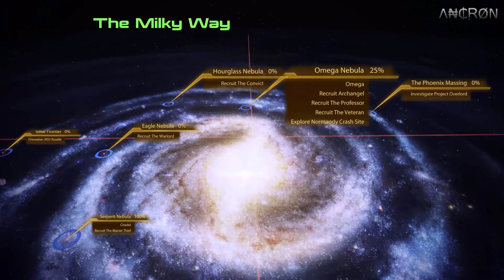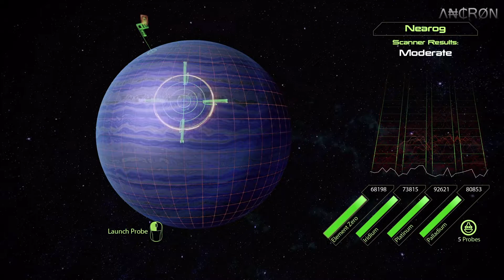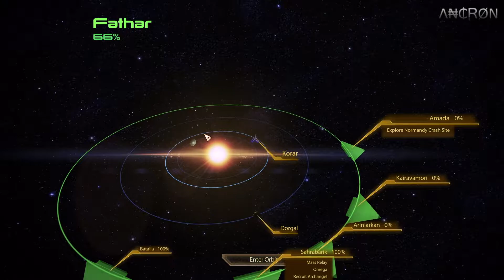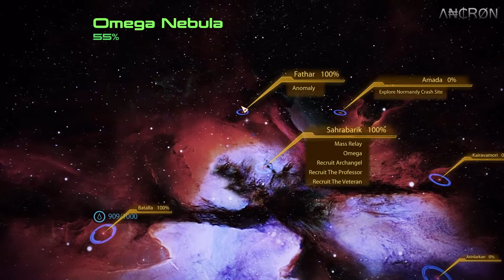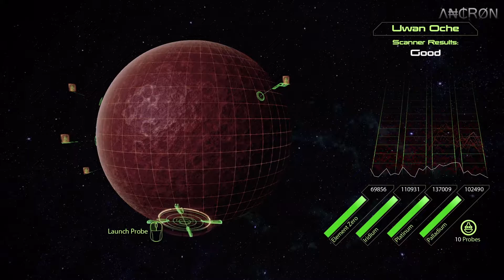Mass Effect 2 - Male Soldier Playthrough - Episode 5